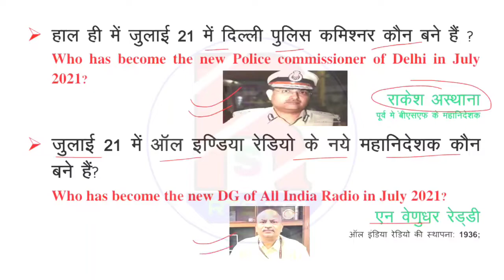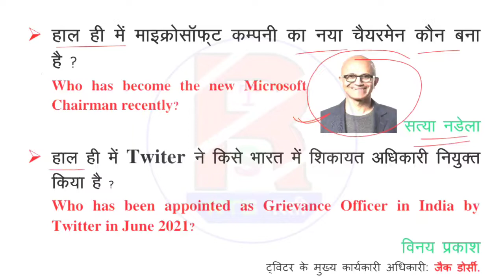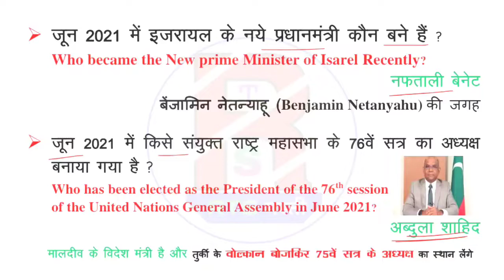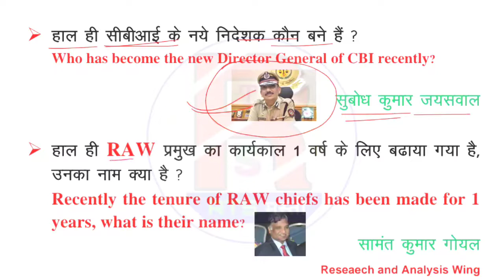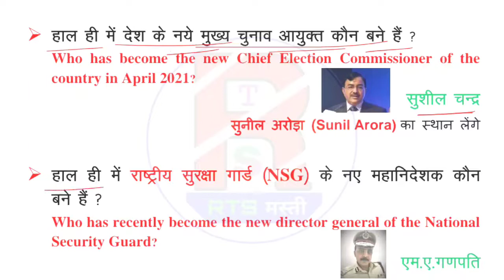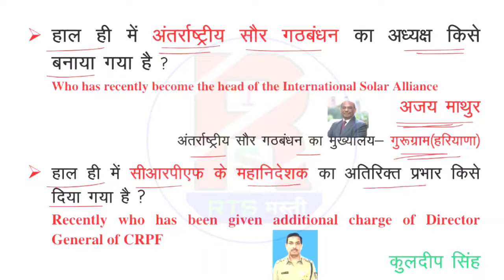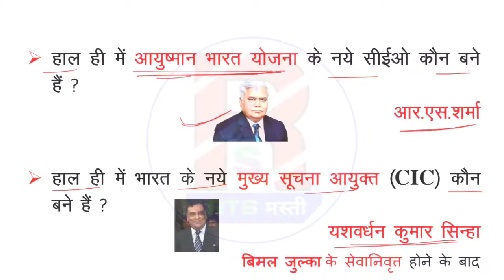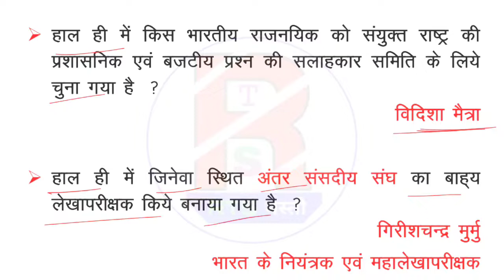नियुक्तियां || Appointment 2021 || 1 जनवरी से 31 जुलाई तक || 7 Months || Current Affairs | BY-Ritesh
Current affairs & Statics Gk Channel Link

disturbation act.

Note:-

This video is not intended to offend anyone but has been shot with the purpose of education.